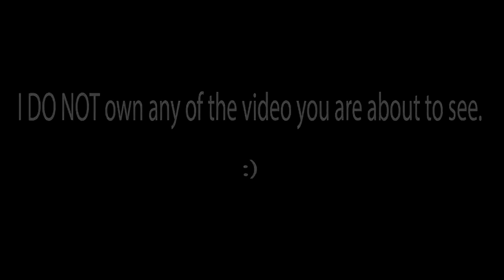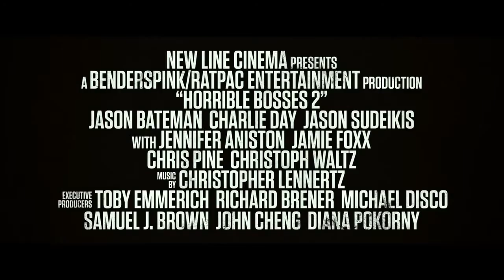Horrible bosses 2 official trailer #1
I am uploading it to share to you guys and girls because i loved the first one and i would hope that you would share it and go to the cinema and see it in November!